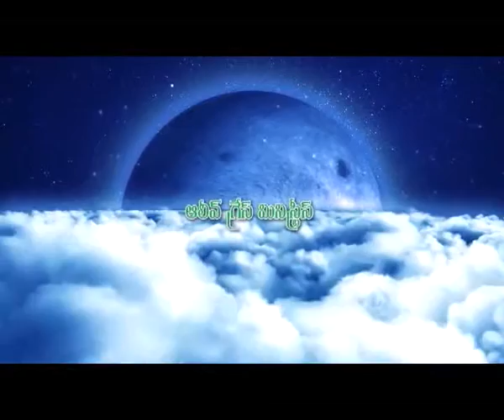Telugu Christian messages 2015 (April) || Krutaghantha Kaligi undali - part 1